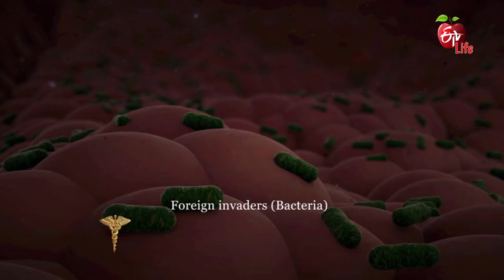CD4 Cell Count HIV/AIDS | Dr. K. Prashanth Kumar | Physician | Sunshine Hospitals | Secunderabad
Watch Dr. K. Prashanth Kumar, Jr. Consultant Physician, talk about CD4 Cell Count  HIV⁄AIDS.

The Sunshine Centre for Internal Medicine, Infectious Diseases & Lifestyle Disorders is a robust Centre of Excellence for general medicine and is headed by a well-rounded team of senior, sought-after clinicians capable of addressing the full spectrum of acute and chronic clinical illnesses. A comprehensive clinical program accommodates the individual needs of patients who are referred from locations across the country and overseas.

This Centre of Excellence caters to patients suffering from infectious diseases including the H1N1 virus as well as lifestyle disorders like diabetes and hypertension among others.

One of the differentiating factors of the Sunshine Centre for Internal Medicine, Infectious Diseases & Lifestyle Disorders is the round-the-clock availability of post-M.D. doctors, unlike other hospitals where night duty doctors are usually trainees.